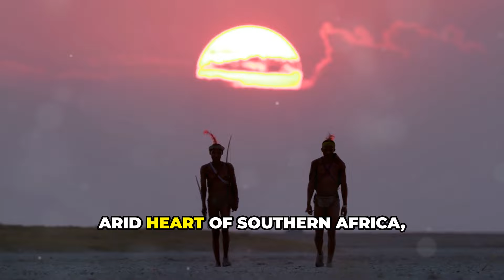Discovering The Unique Customs: Sharing A Wife With A Guest!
Rare Cultural Practices

00:00:00  Unique Form of Hospitality
00:00:33 Hospitality in a Frozen World
00:01:58 A Gesture of Respect
00:03:11 Cementing Alliances in the Kalahari
00:04:15 Strengthening Bonds in the Amazon
00:05:08 Hospitality in a Pacific Paradise
00:06:09 Fostering Goodwill Among Islands
00:07:29 Honoring Guests in the Steppes
00:08:34 Reinforcing Social Fabric
00:09:50 A World of Cultural Diversity